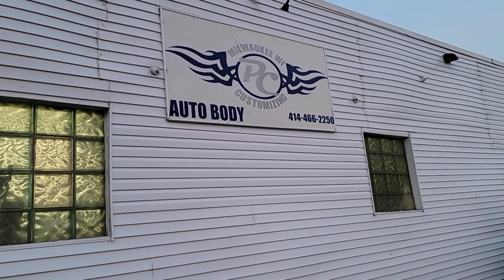Custom painted Lamborghini Urus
I went to Milwaukee Wisconsin to players choice to pick up cjon32s custom painted Lamborghini urus with matching forgiato wheels